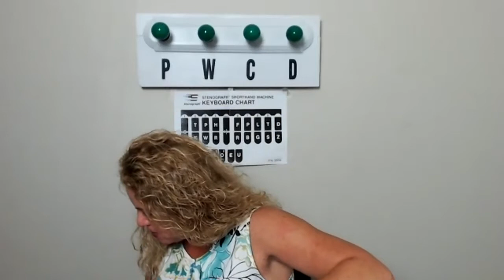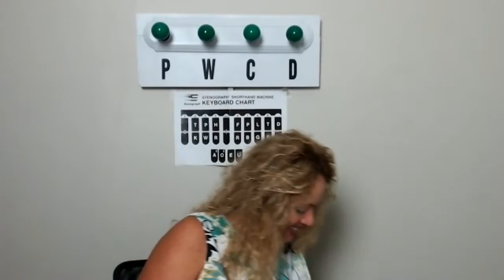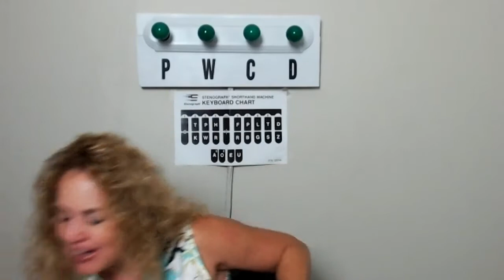Live#14 180 225WPM